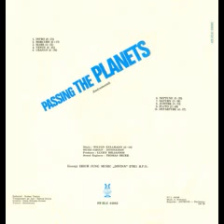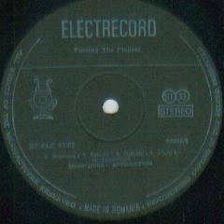Wilton Kullmann-Departure (from "Passing the planets" LP)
Licensed from Divina